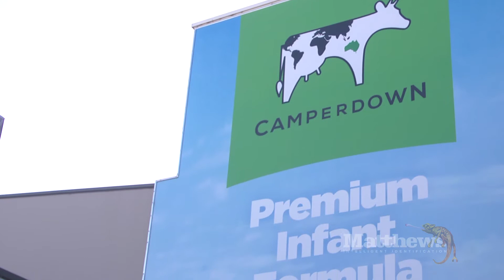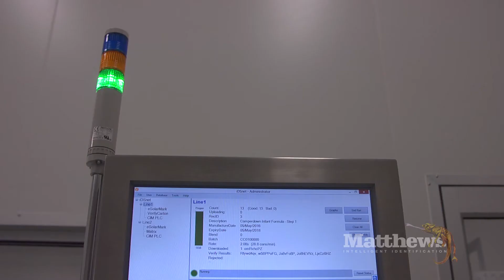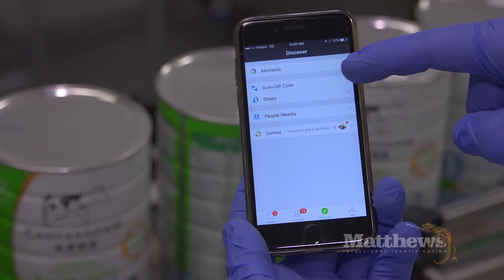Serialisation in action at Camperdown Dairy International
Serialisation involves assigning and marking each product or product component with a unique identifier. Because this typically happens during the manufacturing process, through using specialised marking technologies, Matthews has the expertise and technologies you need to implement serialisation in your business.